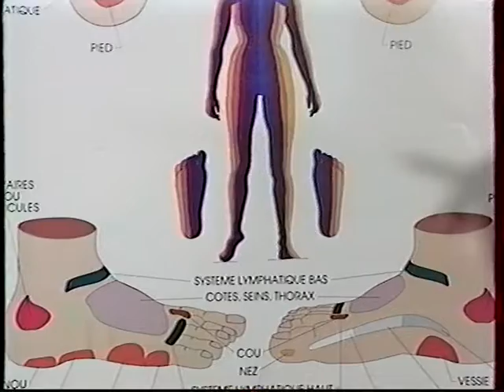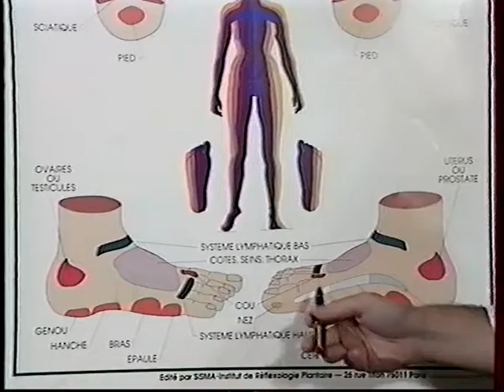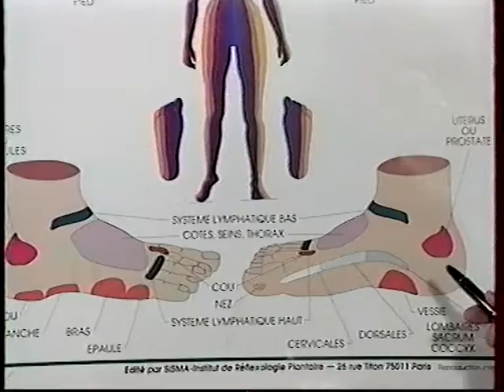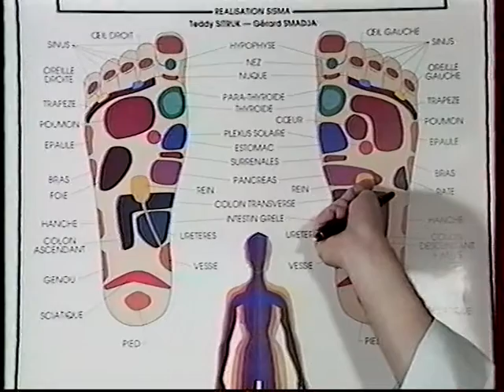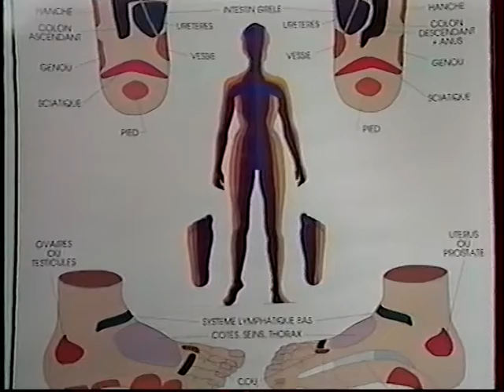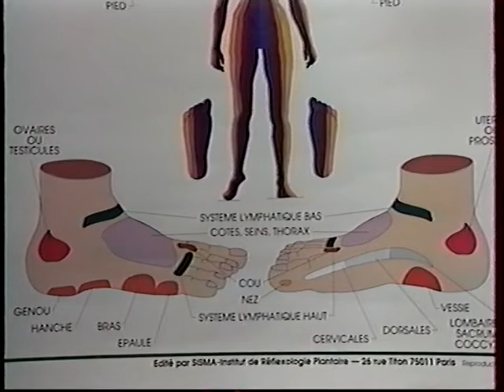VHS A3PM - Vidéo pratique de réflexologie plantaire